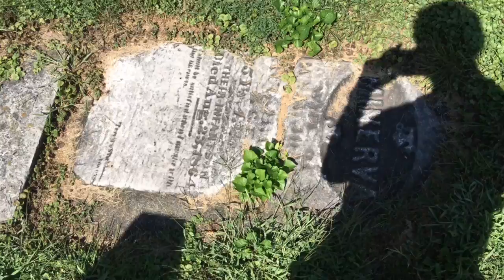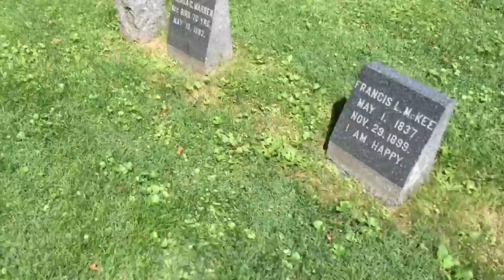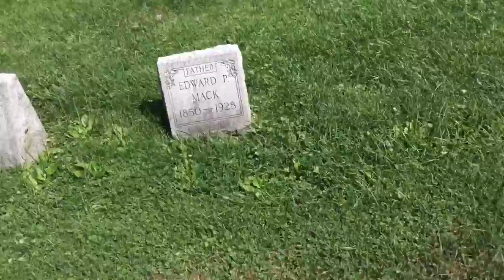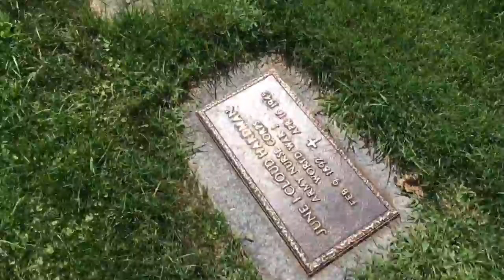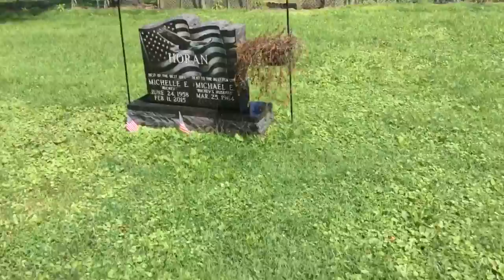why cemeteries are important. Fet. Zoroastrian, Hindu & Orthodox beliefs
A case for cemeteries